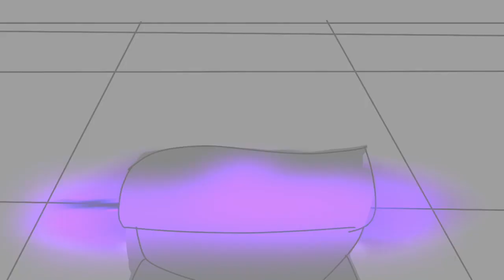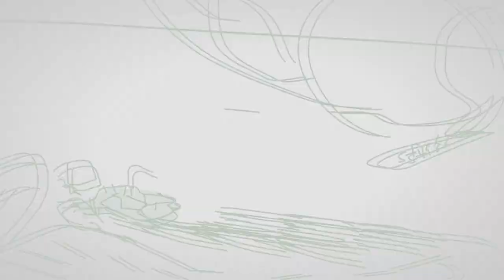Lego Monkey kid |Macaque| Animatic AMV| Open Up Your Eyes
I wanna hug Macaque.

I don't own the characters or song, and the clips from the Tv show.